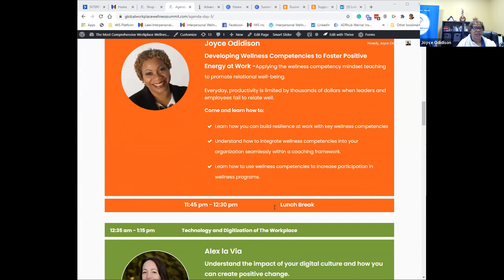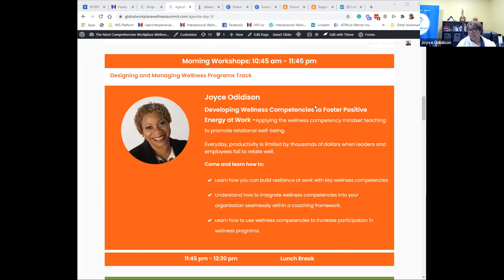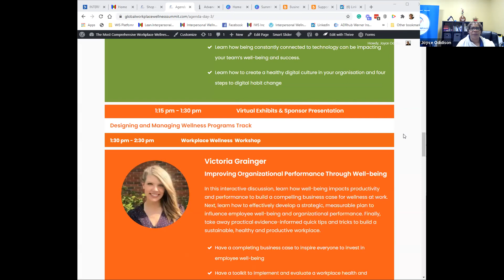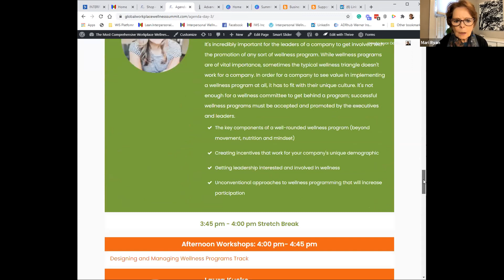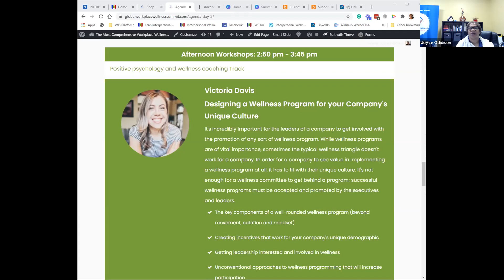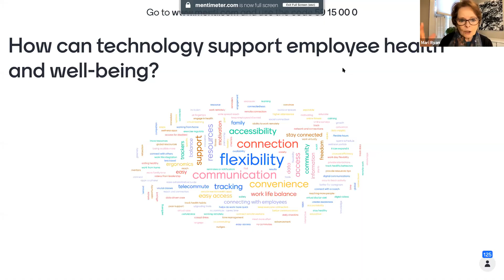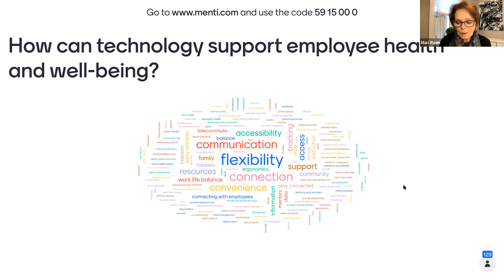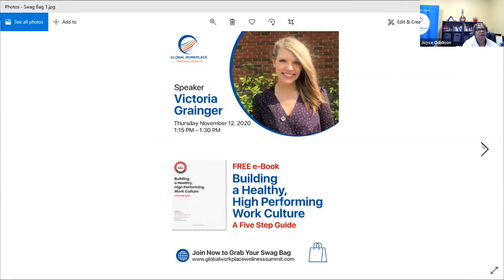Speaker's summit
Summit speakers reception